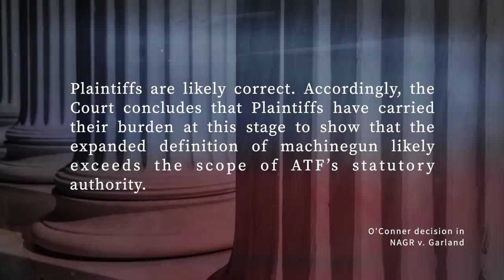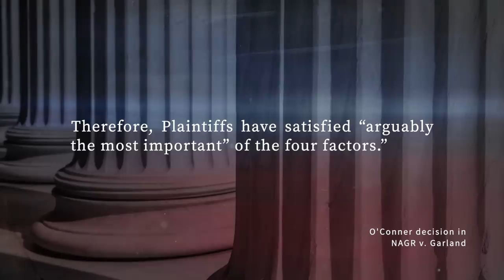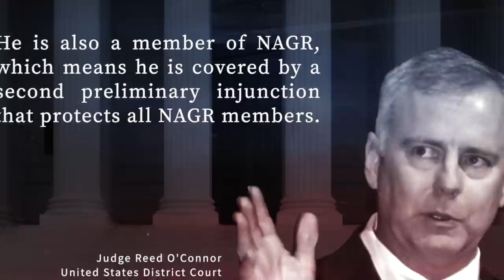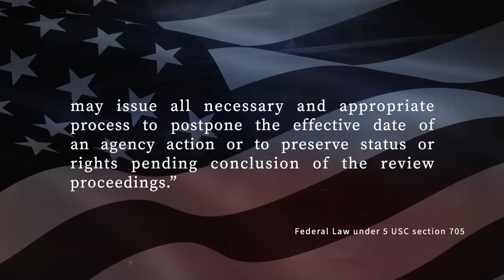ATF Stripped of Power To Enforce Short Barreled Rifle & Pistol Brace Rule!!! ATF Defies!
ATF continues to enforce pistol brace and FRT rules despite injunctions!